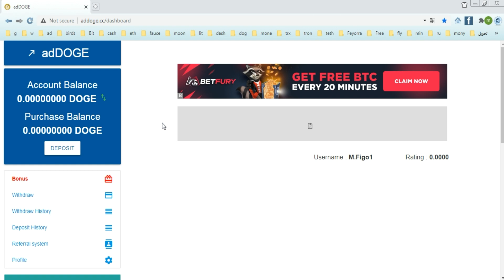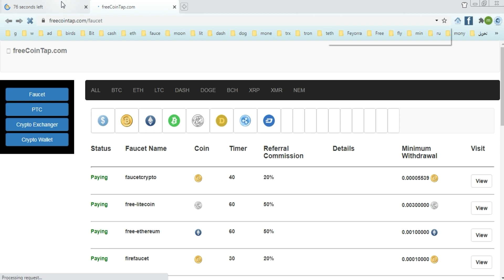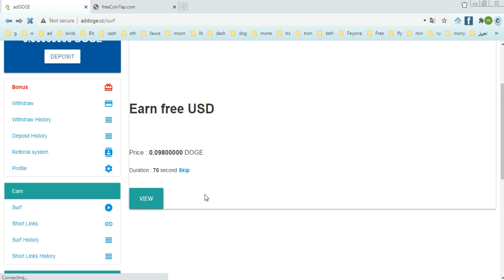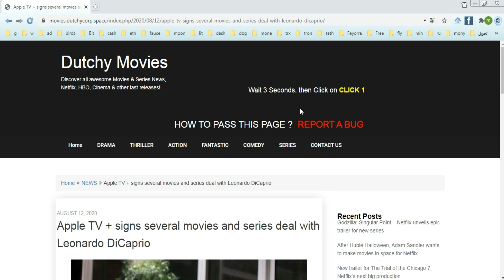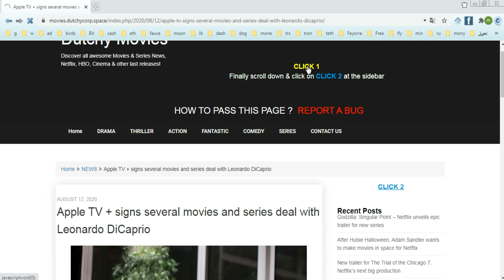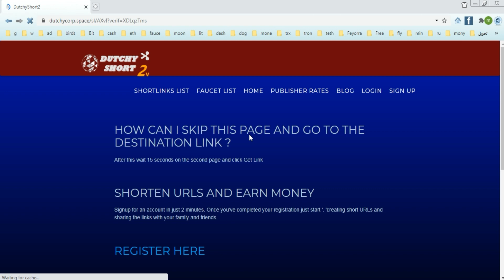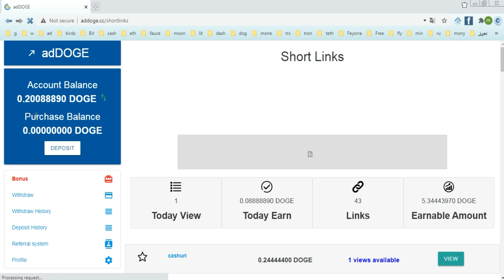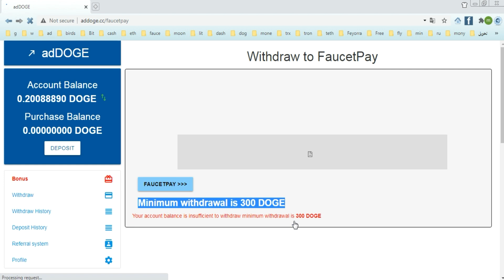adDoge شرح موقع لعمة الدوجكوين dogecoin